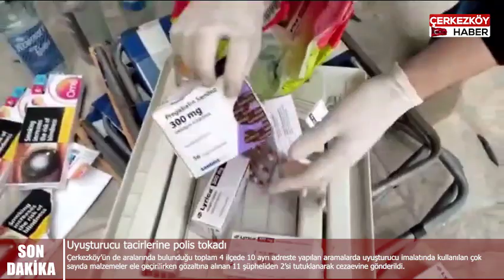Uyuşturucu tacirlerine polis tokadı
Çerkezköy’ün de aralarında bulunduğu toplam 4 ilçede 10 ayrı adreste yapılan aramalarda uyuşturucu imalatında kullanılan çok sayıda malzemeler ele geçirilirken gözaltına alınan 11 şüpheliden 2’si tutuklanarak cezaevine gönderildi.